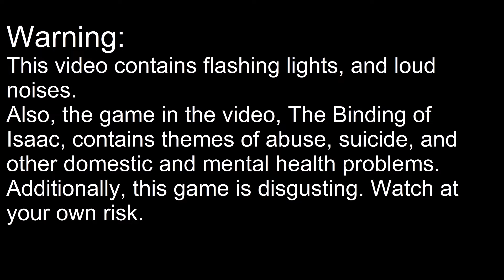I tried hard mode: Binding of Isaac#7